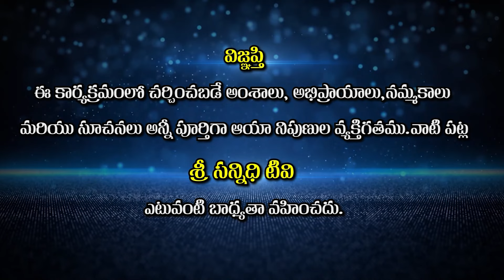నా మంత్రశక్తిని ఎలా పరీక్షించుకున్నానంటే...?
Watch : నా మంత్రశక్తిని ఎలా పరీక్షించుకున్నానంటే...? | Mantrala Guruvu